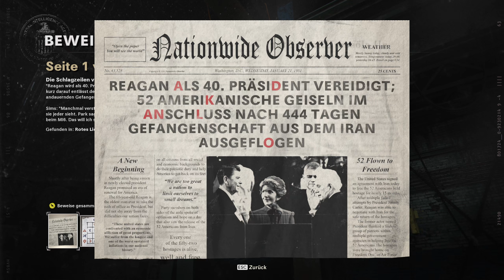CoD Black Ops Cold War - #11 - Codeknacker Operation Chaos [Let's Play; ger; Blind]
Heute versuchen wir einen Code zu knacken, ich sage gleich mal, ich bin nicht sehr erfolgreich dabei. Das enttäuscht mich vor allen Dingen persönlich. Ich halte mich eigentlich für eine halbwegs intelligente Person die in der Lage ist mit den meisten Rätseln gut umgehen zu können und in der Lage ist sich einen Weg quer durch einen Korkenzieher zu denken, aber erst wenn man wirklich die eigenen Grenzen testet merkt man wie beschränkt man eigentlich wirklich ist. Heute lerne ich eine dieser Grenzen kennen. Im Nachhinein muss ich aber sagen das mein Fehler größtenteils war das ich einen Hinweis falsch gesehen und daher nicht weiterverfolgt habe. Ein dummer Fehler, Flüchtigkeit vielleicht, und doch ist es ein Versagen. Das Rätsel würde ohne Rätsel ungelöst bleiben.

00:00 - 18:37 fruchtloses Herumraten.
18:38 - 20:43 Die Lösung für das Operation Chaos Rätsel

Dies ist ein Youtube Lets Play. Es kam also nie live. Ich saß in meinem stillen Kämmerchen und habe das Spiel ganz ohne Chat aufgenommen. Wenn ich was übersehe ist das also allein meine Schuld. Ich habe trotzdem einen Twitch Kanal, guckt doch mal vorbei